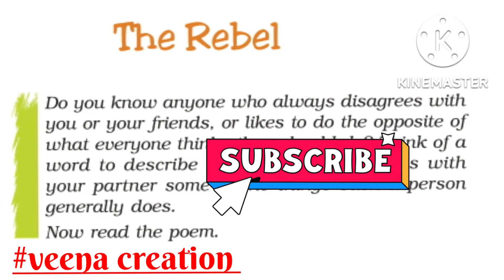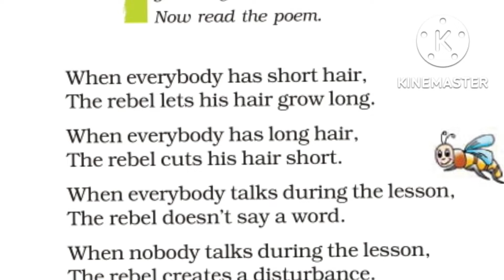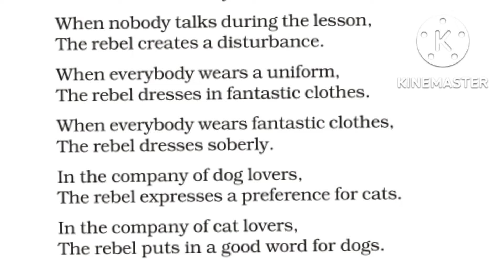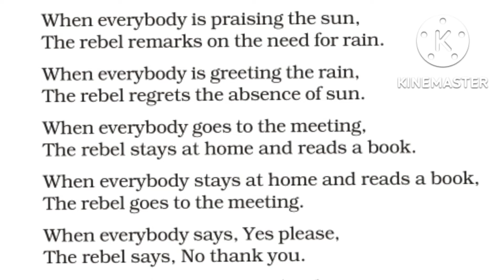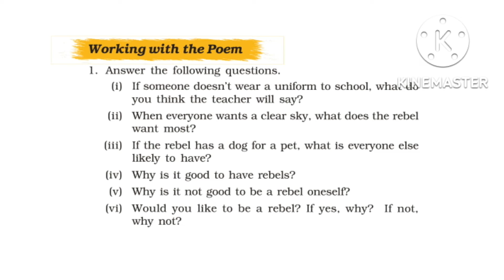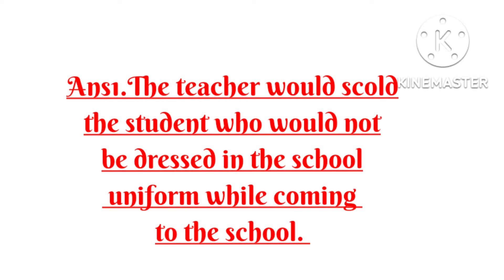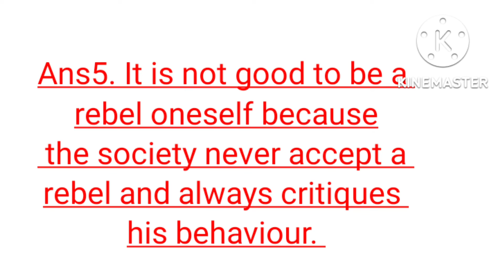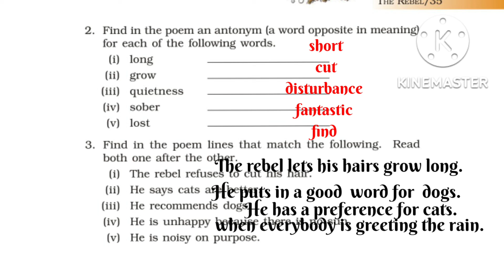The Rebel (Poem)explained with back exercises honeycomb class 7 English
The Rebel poem explained
with back exercises.